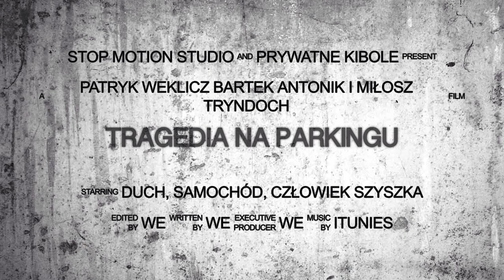Tragedia na Parkingu